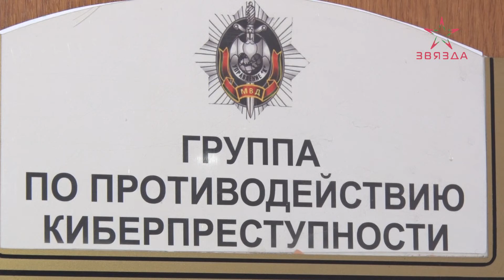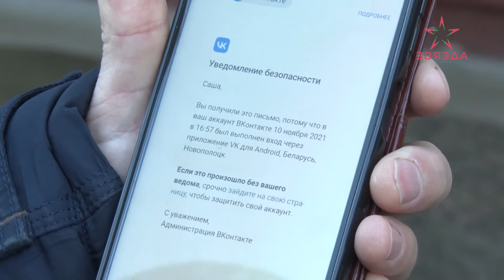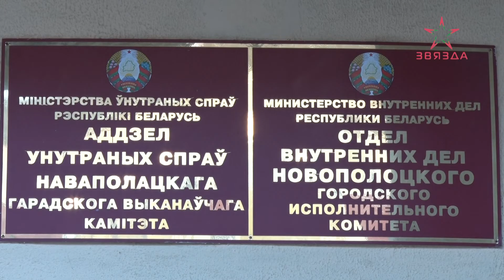В Новополоцке, как и по всей стране, снижается количество киберпреступлений.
В Беларуси снижается количество киберпреступлений. За 10 месяцев этого года их зарегистрировано практически на 18% меньше, чем в аналогичном периоде прошлого года. Однако почти в 4 раза выросло число хищений в крупных и особо крупных размерах. Поэтому профилактическая работа должна продолжаться. Накануне в Беларуси стартовала декада кибербезопасности. Данная акция включает в себя комплекс различных мероприятий.